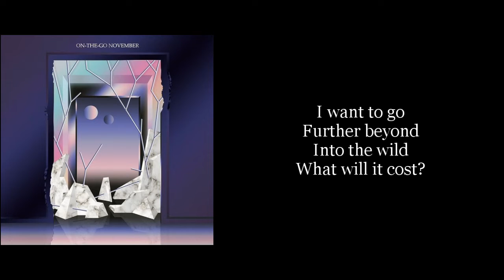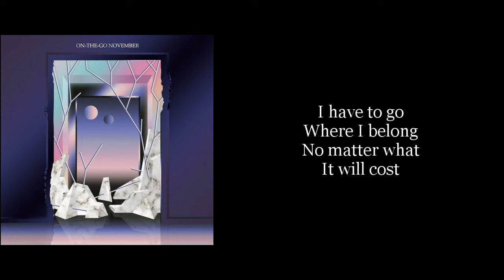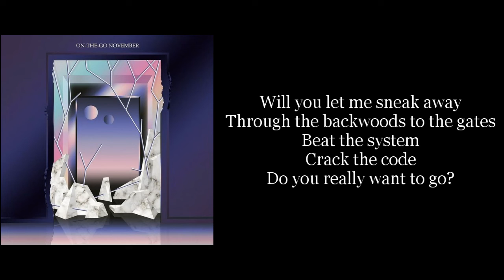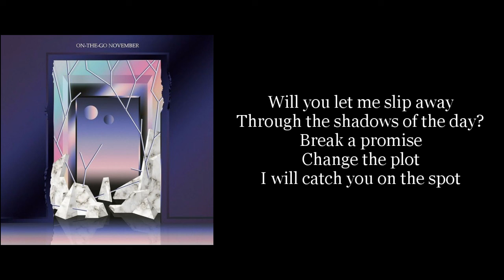On-the-Go - Into the Wild (Karaoke Instrumental)